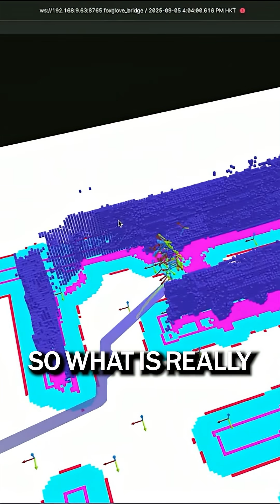Who owns the map of your house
1X’s NEO is impressive hardware, but the real product is the data, teleoperation is the training pipeline.

The lack of a shared spatial map is still the bottleneck.

Auki fixes this with a shared coordinate system so phones, glasses, and robots all understand the same space.

Building something that needs this layer? Reach out.